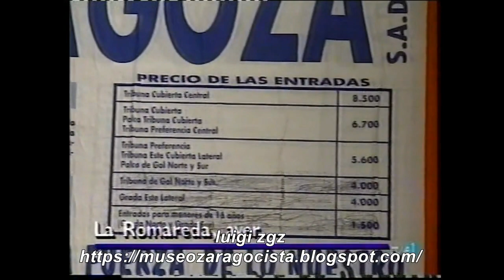REAL ZARAGOZA - BARCELONA 1995 - 1996